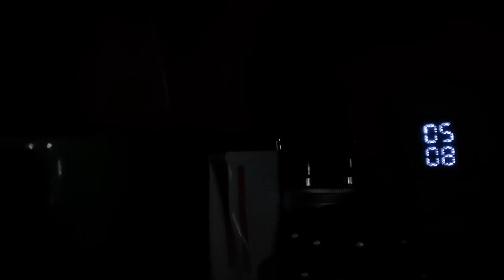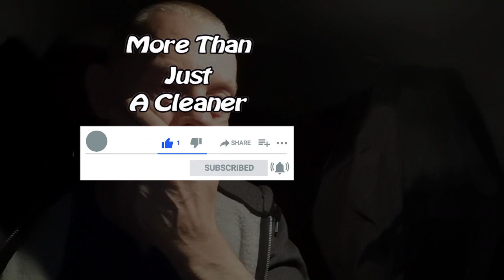Dad's Got Cancer #27 - More Chemotherapy or Not? The Oncologist Decides!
In this one I talk about Dad's meeting with the oncologist and whether more chemotherapy is on the cards, or not.
WARNING: some aspects of this video might make some people uncomfortable.

Over the lockdown period unbeknownst to us, my dad was developing cancer. It started on his face in the form of what looked like sebaceous cyst, but as time progressed the doctors became convinced it was something more.

Due to feeling let down by Macmillan we've changed our appeal. Any money will go to Cancer Research UK